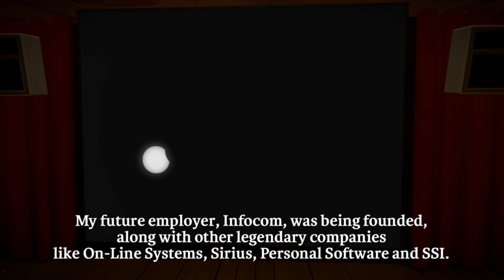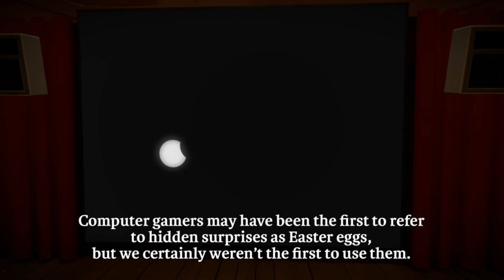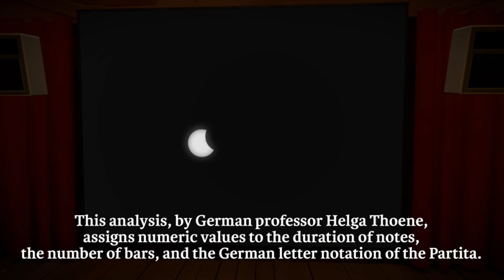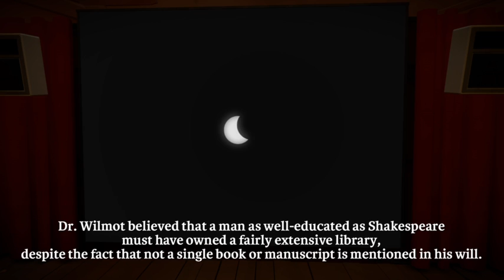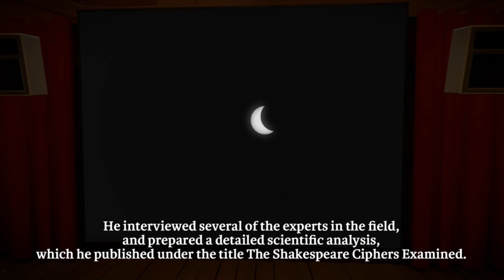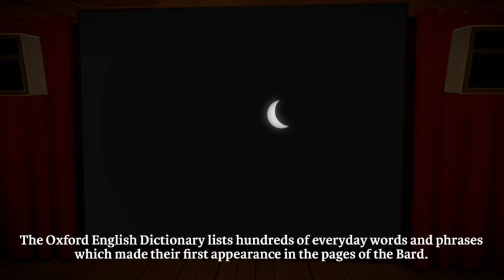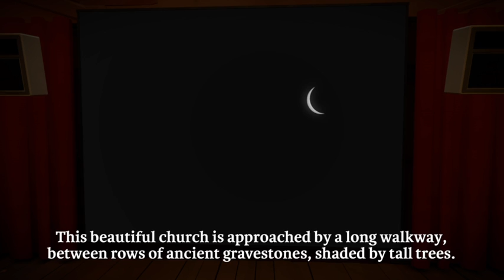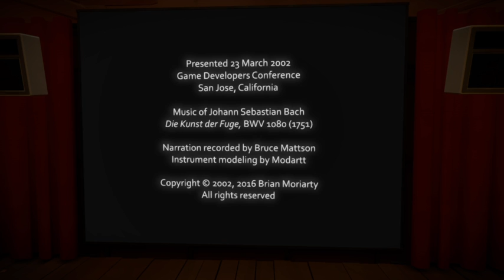The Witness Video Log 4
"The Secret of Psalm 46" originally presented by Brian Moriarty on March 23, 2002, at the Game Developers Conference in San Jose, CA. Background music is by Johann Sebastian Bach, Die Kunst der Fuge, BMV 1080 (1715). Narration was recorded by Bruce Mattson.